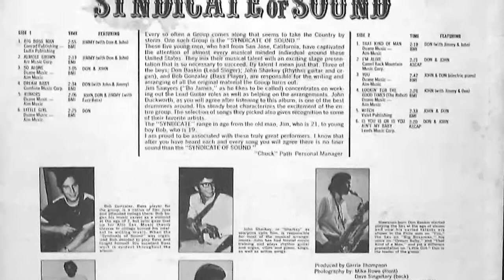Syndicate Of Sound - "Witch"